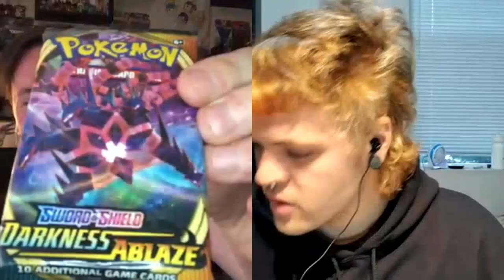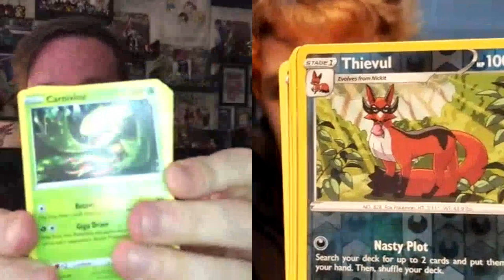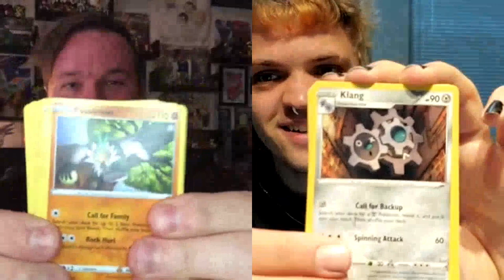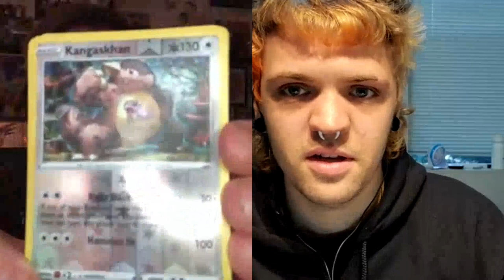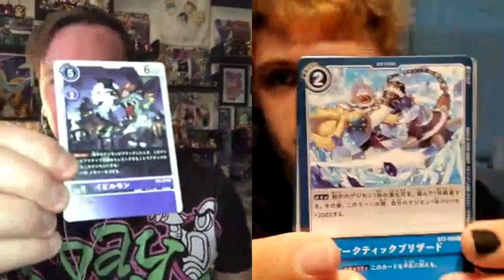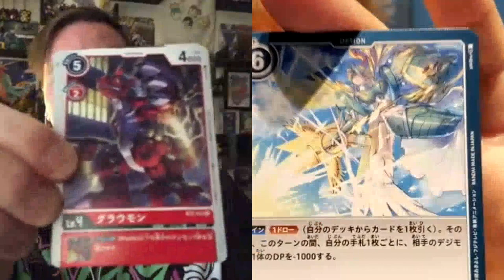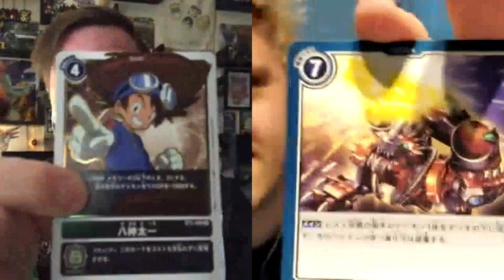Digi Hangouts: Pack Opening w/Digital Dream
The Digi-Boys are back at it again, with another fiery hangout ses'.
Make sure to check out the Digi-Mash!!

Thank you @epsilonx2008 on IG for the intro and outro
Thank you @doom.style on IG for making Milk-chan